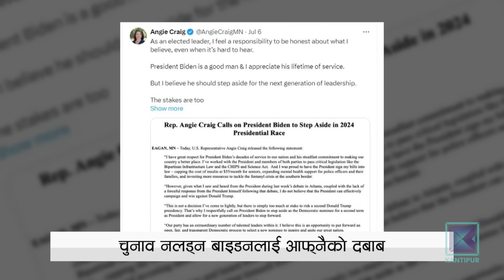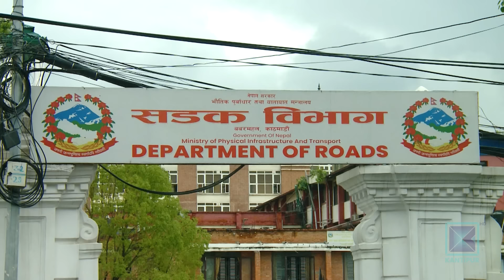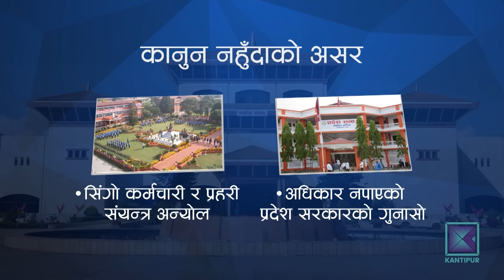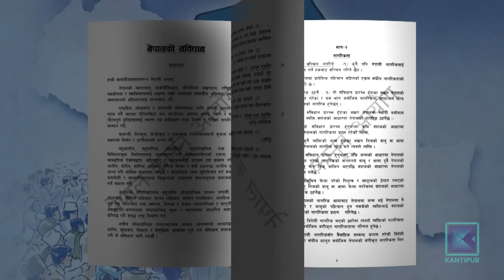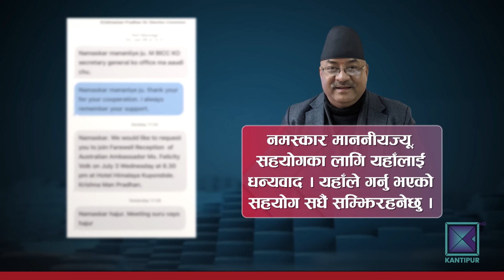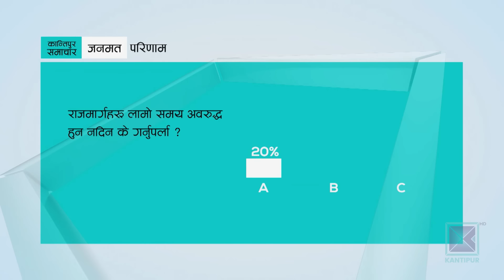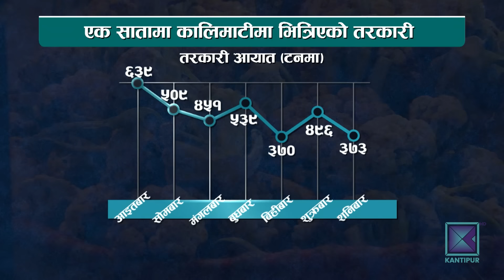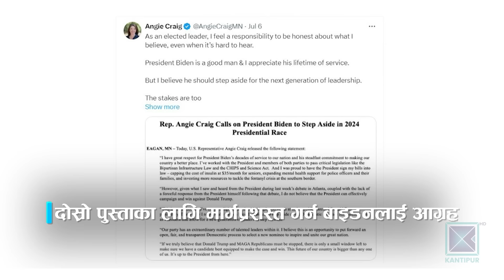Kantipur Samachar | कान्तिपुर समाचार, २३ असार २०८१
* बाढी र डुबान प्रभावित क्षेत्रमा खाद्यान्न तथा खानेपानी अभाव / २० राजमार्गमा यातायात अवरुद्ध / राहत र पुनर्स्थापना तत्काल अघि बढाउन सांसदहरुको माग ।

* वर्षा र बाढी-पहिरोले गर्दा किसानका उत्पादन बजारसम्म पुग्नै कठिन / काठमाडौंमा आधा मात्र तरकारी आपूर्ति / उपत्यका बाहिरका सहरमा पनि महँगियो तरकारी ।

* संविधानको धारा ७६ र धारा एक सयमा भएको प्रावधानको फरक नबुझ्दा प्रधानमन्त्री दाहाल अझै कानुनी छिद्र खोज्दै / विश्वासको मत असफल भए ठूलो दललाई आह्वान गर्नुपर्ने तर्क ।

* अमेरिकी राष्ट्रपति बाइडनलाई चुनाव नलड्न निरन्तर दबाब / आफ्नै पार्टीका पाँच सांसदले दिए पछि हट्न सुझाव/ मतदाताको रोजाइमा पनि ट्रम्प अगाडि ।

* खुला दृष्टिविहीन साउन्ड टेबलटेनिस प्रतियोगिताको महिलातर्फको स्वर्ण सिर्जना चौधरीलाई/ पुरुषतर्फ कुशल न्यौपाने च्याम्पियन ।

Timestamps
0:00 - मुख्य समाचार
16:41- जनताको आवाज
50:29 - जनमत
50:52 - अर्थ र विकास
52:47 - खेलकुद